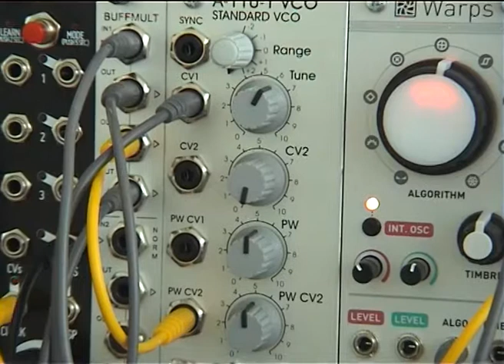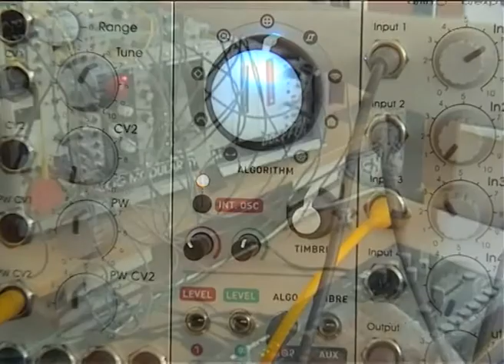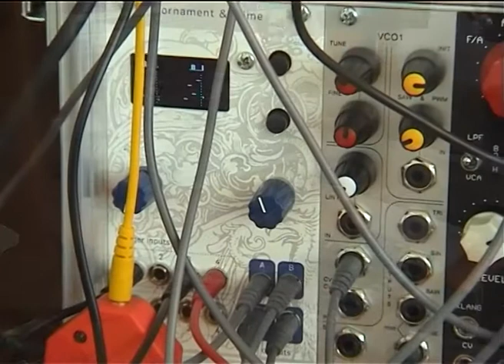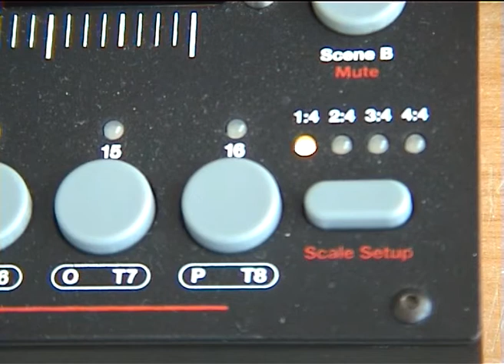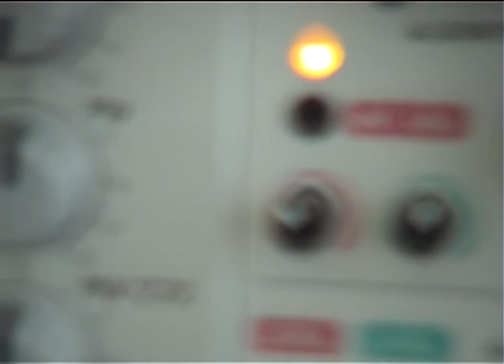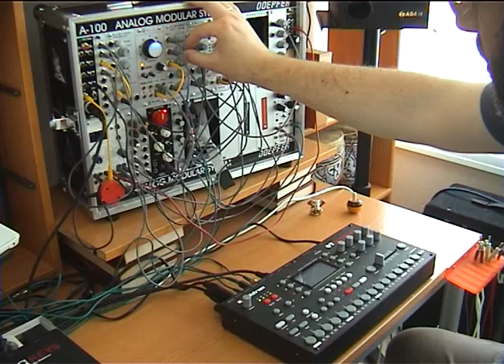Tentacles Lab 0008 (Ambient HHHiiiggghhh LLLiiifffeee)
Lab 0008 is made with our Eurorack modular synth, sequenced by the DIY Ornament & Crime and mixed live with the Elektron Octatrack.

Gear used:
-Sampler player: ES Disting MK3
-Arp: Doepfer A110 + A106-5 + MI Peaks
-Bass: Ladik VCO1 + RYO Aperture + ALM Pip Slope
-High Voice: MI Warps
-Befaco Midi Thing is used to clock the modular.

Mixed in Octatrack. Mastered in Logic with minimum effects.
Filmed in Mini-DV with a Sony Handycam DCR PC9E PAL